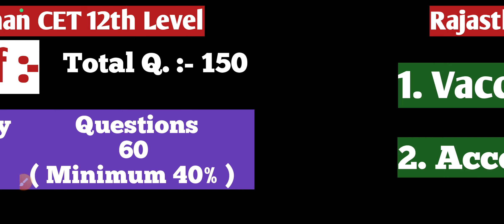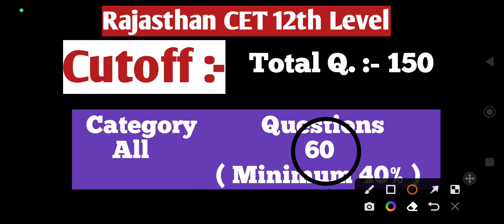|Rajasthan CET 12th Level Cut off 2023|Rajasthan CET Cut off 12th Level 2023|